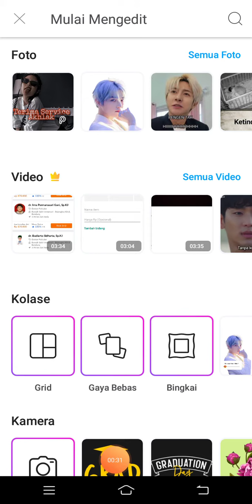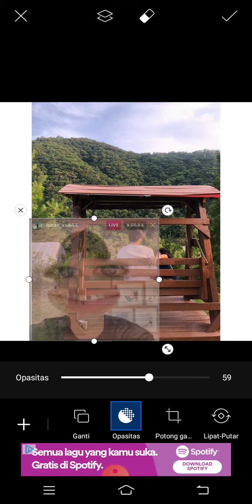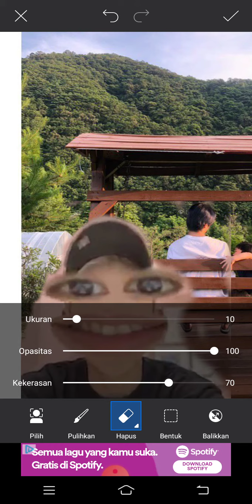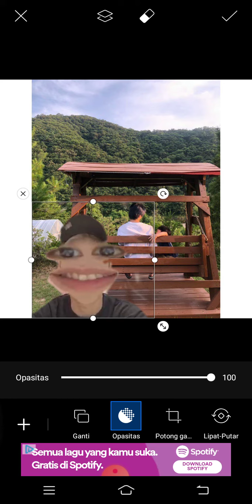Cara Edit Foto Bareng Artis Pakai PicsArt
Cara edit foto bareng artis pakai PicsArt dengan mudah dan simpel